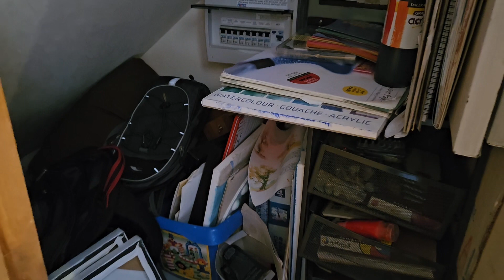Beckett Avenue, Market Bosworth